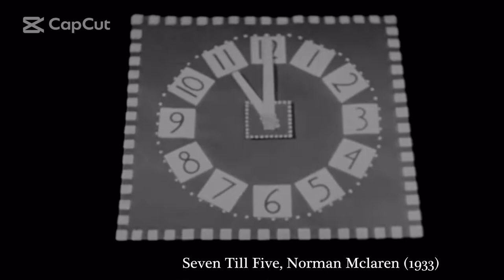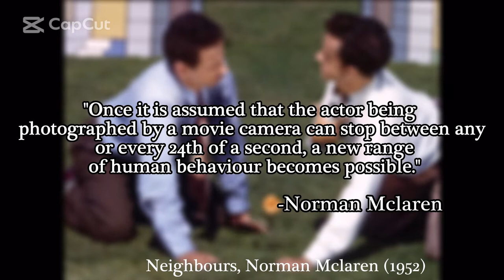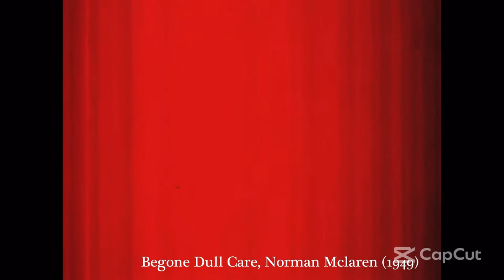Norman Mclaren final video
Abreu, Rafael, et al. “The Art and Joy of Pixilation Animation Explained.” StudioBinder, 3 Jan. 2022, Accessed 3 Oct 2022

Admin, John, and Arena Animation Sayajigunj. “What Is Drawn on Film Animation?” Arena Sayajigunj, 26 Dec. 2018, Accessed 4 Oct 2022

Cartgena, Rene. “Norman McLaren: The Animation Pioneer Who Changed the Film Industry.” Scotland, Accessed 4 Oct. 2022

Dobson Lecturer in Animation, Terence. “Norman McLaren: A Late, Great Animator Now Drawing Applause.” The Conversation, 6 Oct. 2022, Accessed 4 Oct. 2022

McWilliams, Donald. “Norman McLaren: Hands-on Animation.” National Film Board of Canada, Donal Mcwil, Accessed 3 Oct. 2022

McWilliams, Donald., ed. Norman Mclaren On the Creative Process. Montreal: National Film Board of Canada, 1991. Print.

Sanders, Adrien-Luc. “The Innovative Process of Drawn-on-Film Animation.” Lifewire, Lifewire, 18 Mar. 2019, Accessed 4 Oct 2022